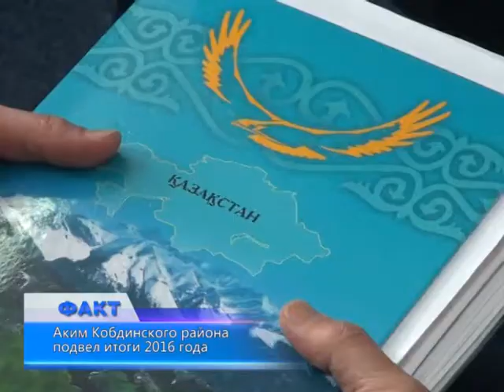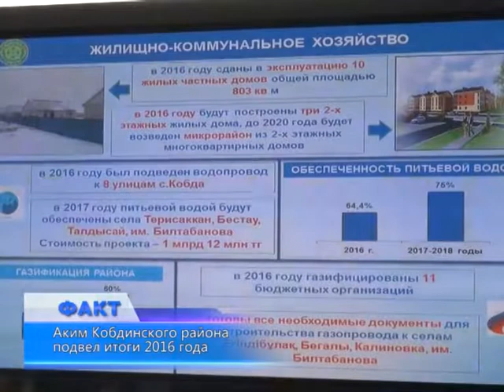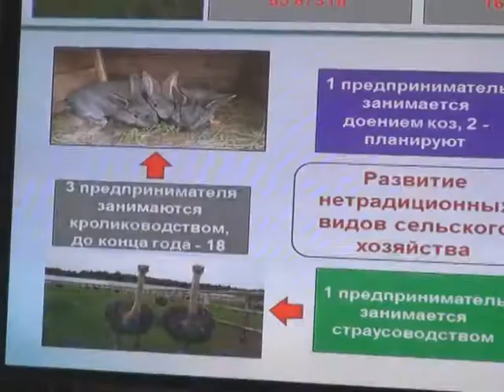Аким Кобдинского района подвел итоги 2016 года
Цифры прозвучали сегодня убедительные. Так, в минувшем году на 9,5% вырос объем инвестиций. Размер финансовых вливаний в экономику района составил 3 миллиарда 460 миллионов тенге. Это отразилось на росте промышленного производства, которое выросло до 1,5 млрд. тенге, что позволило обеспечить выполнение трёх госпрограмм поддержки сельхозтоваропроизводителей, улучшить работу в социальном направлении. Бюджет освоен на 99,6%, оказывается поддержка предпринимателям.
В районе осуществляют деятельность 4 племенных хозяйства. Планируется создание элитного стада на 1000 голов КРС и овец отборных пород. На сельхозугодьях выращиваются зерновые и бобовые культуры. Урожайность в минувшем сезоне составила 12 ц/га. Также в районе стараются обеспечивать местное население рабочими местами, в минувшем году уровень безработицы не превысил прежних отметок.
Охват дошкольным образованием в районе почти достиг стопроцентной отметки, к интернету подключены 25 школ. Укрепление материально-технической базы учебных заведений обошлось бюджету в 41 млн. тенге. В текущем году запланировано строительство школы на 320 мест. К сентябрю объект будет сдан в эксплуатацию. Что касается инфраструктуры, то в 2016 году в Кобде построено 10 коммунальных жилых домов и 55 частных. Газификация района осуществлена на 43%, качественной питьевой водой обеспечены больше половины всех населенных пунктов.